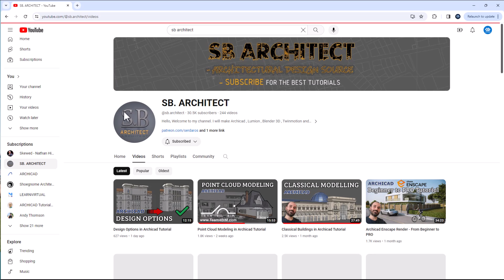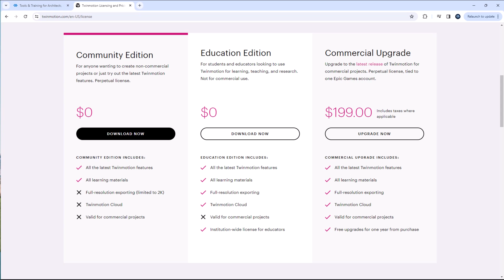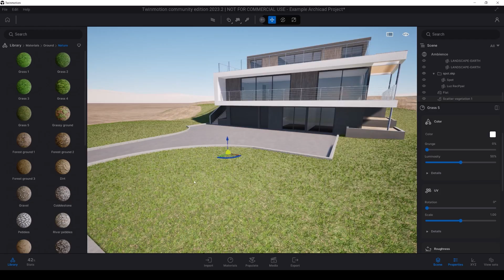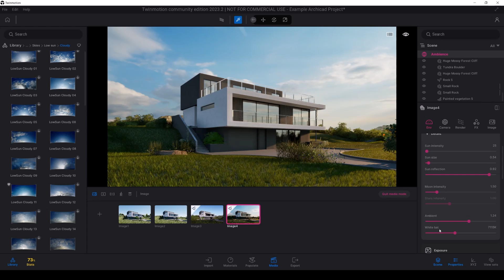How to Create Realistic Renders in Twinmotion 2023.2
Quickly learn how to create beautiful renderings in Twinmotion 2023.2, through our Twinmotion Mastery Training Course. Learn from the expert!

Learn how to customize the User Interface.
Learn how to efficiently navigate your scene.
Learn how to use the datasmith plugin for exporting your project.
Learn how to use the datasmith plugin for direct linking your project.
Learn how to assign, modify and improve the realism of materials.
Learn how to adjust and fix UV maps.
Learn how to create media.
Learn how to animate.
Learn how to adjust light settings
Learn about camera settings
Learn how to create design options
Learn how to use the environment and weather
Learn how to use HDRI maps
Learn how to balance sun, HDRI, lamps and camera settings.

Taught by the visualization expert, Serdar Barbaros from the SB Architect YouTube Channel, this course will take new and intermediate users from start out, to final renderings.

Join us today and start producing amazing renders by tomorrow!